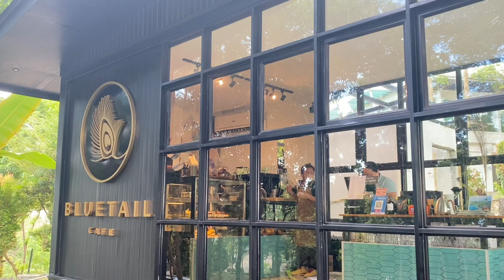Coffee date at BLUE TAIL CAFE | Ultrawinds Mountain Resort | Arne Mae Drapiza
coffee date with my mom..